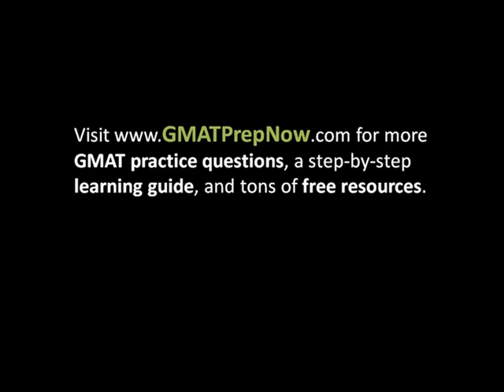Visit the GMAT Prep Now website for 3000+ practice questions, a study guide, and many free resources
Two undeniable GMAT facts to guide your prep:
#1) Students often get GMAT questions wrong NOT because they lack the skills to solve them, but because they don’t understand what the GMAT is testing.
#2) Memorizing tons of formulas not only increases your prep time but also makes you less effective.
Our video course is specifically designed to help you master the official core tools the test-makers expect you to master. Throughout our lessons and the thousands of solutions we provide, you’ll learn how to apply the remarkably-versatile core tools in a wide variety of situations. Two undeniable GMAT facts to guide your prep:
If you don’t understand what the GMAT is really testing, you’ll never maximize your score.
Our video course is specifically designed to help you master the official core tools the test-makers expect you to master. Throughout our lessons and the thousands of solutions we provide, you’ll learn how to apply the remarkably-versatile core tools in a wide variety of situations.